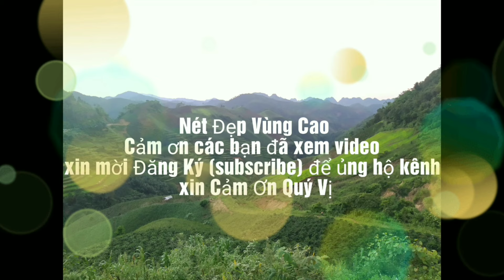NHẠC TÂY BẮC KHÔNG LỜI VŨ HỘI RƯỢU CẦN | NÉT ĐẸP VÙNG CAO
► Fanpage:
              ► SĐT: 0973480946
© Bản quyền thuộc về Nét Đẹp Vùng Cao